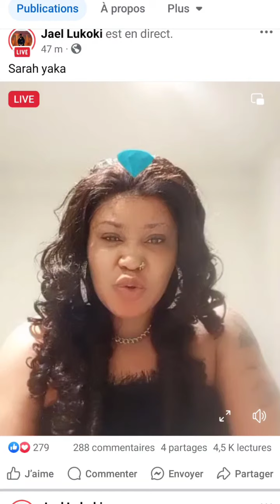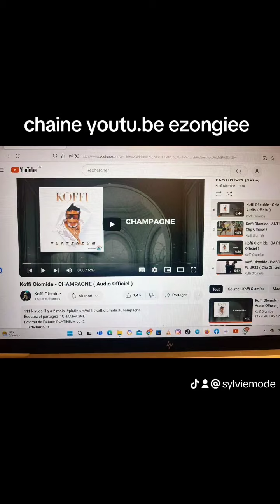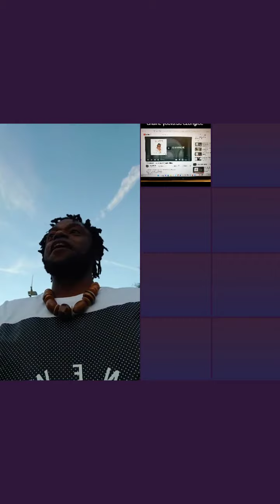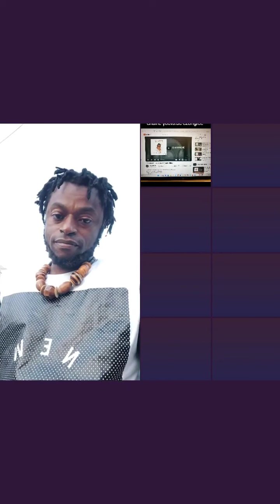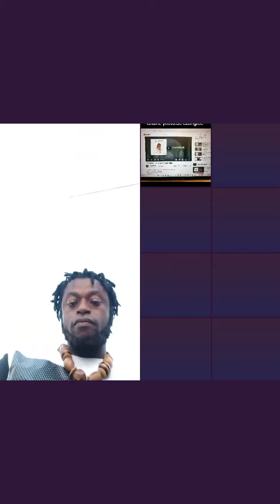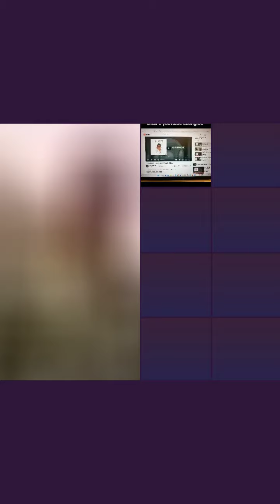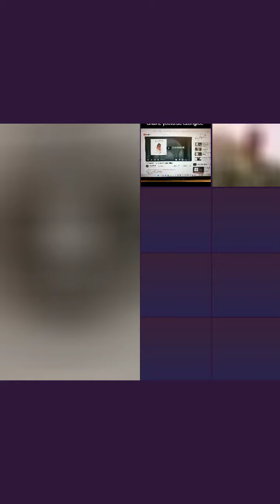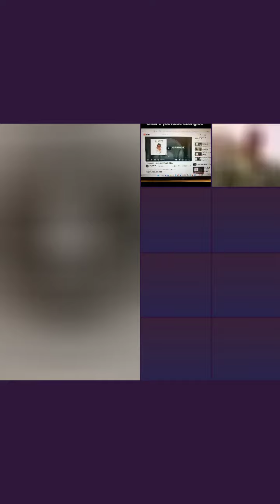🔴EHEEE YOUTU.BE YA KOFFI OLOMIDE EZONGIEEE DIDI MATOYI ELEKA KAKA MUTU TE JAEL NINI KK NA CARINE MAK